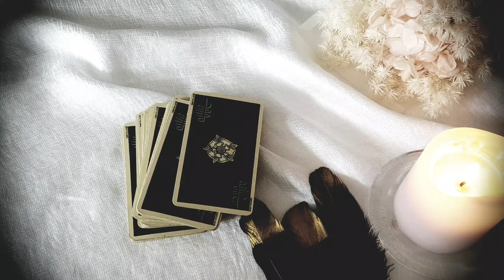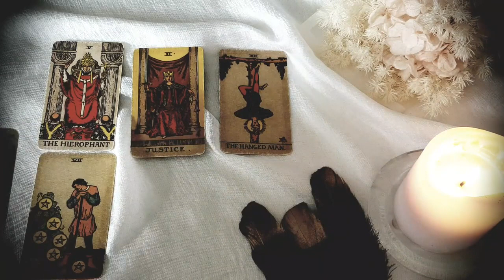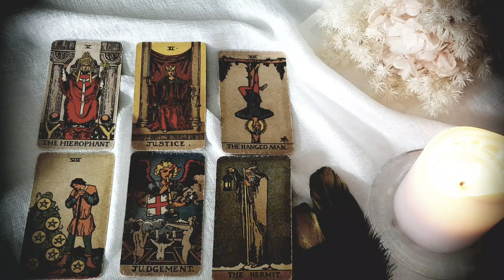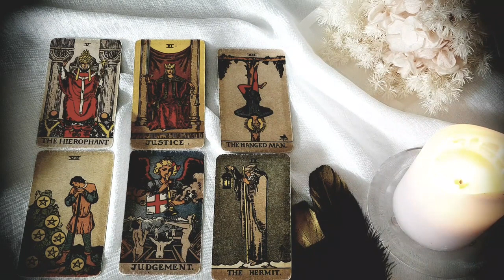SCORPIO ❤YOU CAN'T STOP THINKING ABOUT THEM BECAUSE THEY'RE ALSO THINKING ABOUT YOU! ❤ MID JULY 2022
Thanks for tuning into watch YOU CAN'T STOP THINKING ABOUT THEM BECAUSE THEY'RE ALSO THINKING ABOUT YOU! MID JULY 2022 TAROT